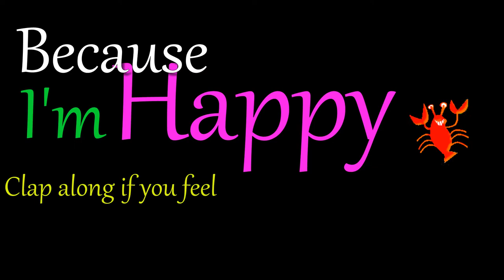The MANY Dance Steps to "Happy" with Jeff Hughes!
Party goers showed us their OWN Dance Version of the "Happy Dance" at the "Lobstah in Paradise" Beach Party with Jeff Hughes at the Lido Beach restaurant.